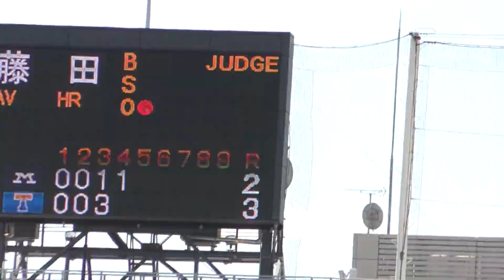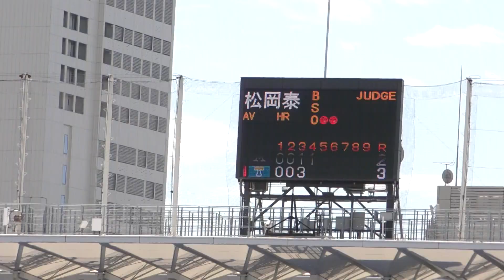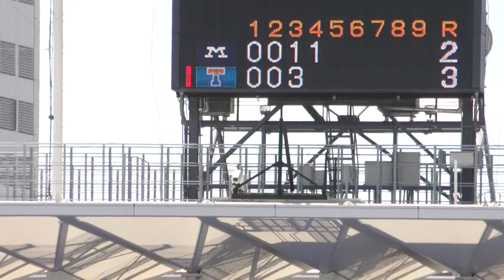2022東京六大学野球秋季 明治大学vs東京大学⑫ 4回裏 松岡（東京都市大付属）